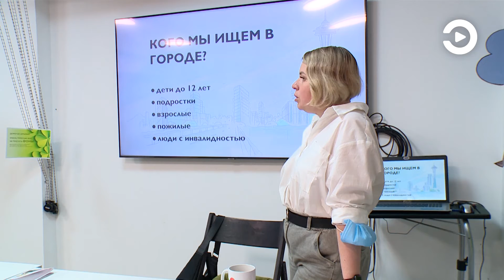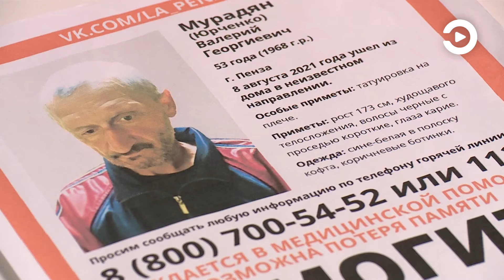Волонтеры движения «Лиза Алерт» рассказали о тренинге для новичков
Объединению, о котором речь пойдет далее, уже 11 лет. Все началось в 2010-ом, когда в Орехово-Зуево четырехлетняя девочка потерялась с тетей в лесу. В течение пяти дней их практически никто не искал. Только когда информация о случившимся попала в интернет, сотни неравнодушных людей откликнулись и начали поиски своими силами. Маленькую Лизу нашли, но было уже слишком поздно. Потрясенные этой трагической историей волонтеры – простые люди, откликнувшиеся на крик о помощи, решили объединиться, чтобы подобное больше не повторилось. На данный момент отряды «Лизы Алерт» действуют практически повсеместно. Только в Пензенской области с начала года к ним поступило 210 обращений и только 17 человек пока не найдено. Причем количество добровольцев, желающих пополнить ряды организации, постоянно растет.